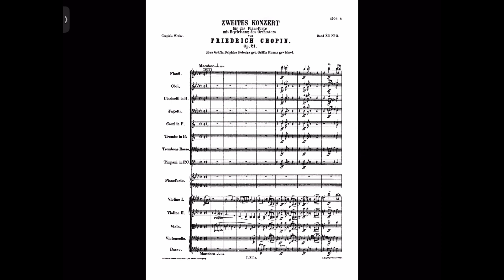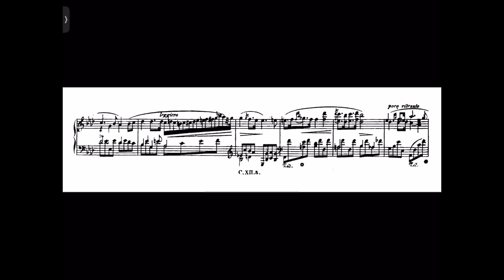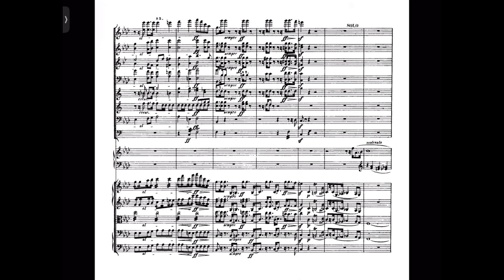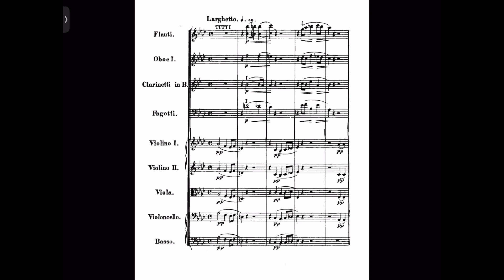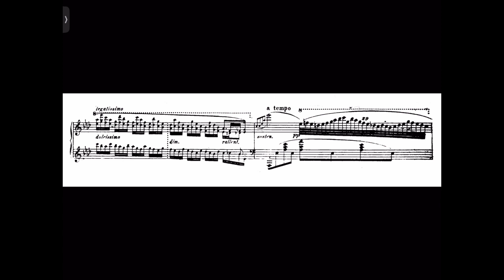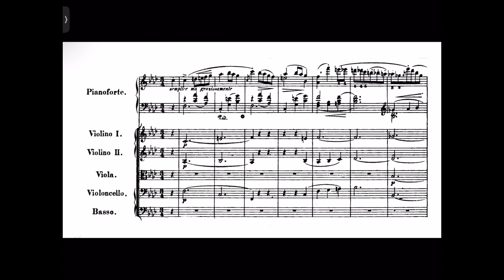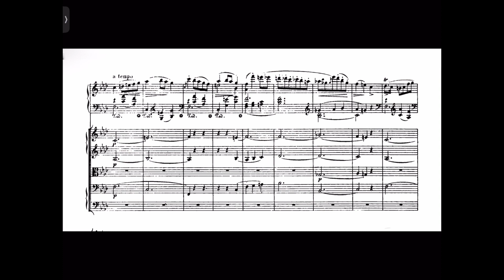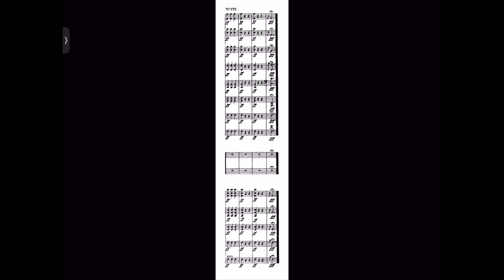Chopin Piano Concerto No. 2 in F Minor - Hofmann (Score)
Josef Hofmann, the best Chopin interpreter, unleashes a performance just as good his the first concerto. A piece so Chopinistic, a combination of fury virtuosity and calm phrases and here executed wonderfully. A notably part is 14:22 and 27:30. The slower parts are suplime and the faster parts he brings out the dramatic/exciting parts. Also, the Orchestrated work truly understands him as pianist and I think the parts that were skipped: at (1:22, 11:43, and 23:24), build better phrases and wrap up the music more efficiently. The orchestra is outstanding. However, I do not know what date or location of this recording took place.

Sheet Music directly from IMSLP